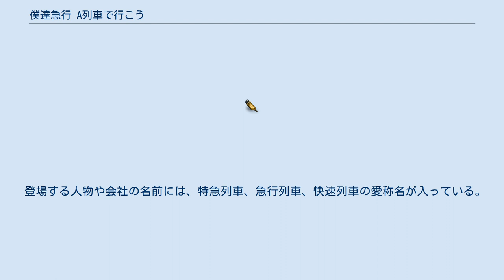僕達急行 A列車で行こう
『僕達急行 A列車で行こう』（ぼくたちきゅうこう エーれっしゃでいこう）は、2012年3月24日に全国東映系劇場にて公開された日本映画作品。
鉄道ファンである若者たちの、友情と恋を描いたコメディ映画である。
 監督・脚本は森田芳光によるオリジナル作品。
この作品は森田が30年以上前に温めてきた構想に基づき、折からの鉄道趣味とリンクして企画が起こされた。
 主演は松山ケンイチ、瑛太という若手演技派が挑み、共演に貫地谷しほり、村川絵梨、ピエール瀧、笹野高史、西岡徳馬、伊武雅刀、星野知子、伊東ゆかり、松坂慶子といった実力派が脇を固めている。
 この作品は2011年12月20日に急性肝不全で死去した森田にとって遺作となった。
スタッフロールの最後には「ありがとう 森田芳光」と森田への献辞が掲げられている。
 全国204スクリーンで公開され、2012年3月24、25日の初日2日間で興収6,076万200円、動員4万8,334人になり映画観客動員ランキング（興行通信社調べ）で初登場第9位となった。
 「のぞみ地所」の会社員小町圭と「コダマ鉄工所」で働く小玉健太は互いに「鉄道が好き」という共通の趣味をもつ友人同士。
ふとしたきっかけで出会った二人は早速意気投合し、鉄道趣味に花を咲かせる。
 しかし、趣味も仕事も順調な二人だが、恋愛となるとどうもうまくいかないという同じ悩みを抱えていた。
圭は「列車内で車窓を眺めながら音楽を聴く」のが趣味で、彼女とのデートでも列車を選択しようとするが、その趣味が仇となって簡単にふられてしまう。
また、健太はまじめな性格ながらも無類の「鉄道」好きだが、父で鉄工所の社長・哲夫のキャバレー通いに誘われ、そこでホステスを紹介するも派手な女性にめっぽう弱く、すぐに幻滅してしまう。
 ある日、圭はそれまで住んでいたマンションを追い出され、健太の紹介でコダマ鉄工所の寮に入りながら「トレインビュー」（鉄道が見える景色）が出来る物件を探していたが、そんな圭の元に九州支社への転勤辞令が下る。
 転勤先の九州では、のぞみ地所がなかなか取得できない物件がいくつかあった。
「青春18きっぷ」で圭のいる福岡に来た健太は、圭と二人で九州のとあるローカル線を旅する。
そこで派手な二人の女性を引き連れた鉄道ファンの男性と出会い、これまた意気投合する。
 　 のぞみ地所がなかなか口説けない九州の大手食品企業「ソニックフーズ」の新工場誘致に向け、のぞみ地所の社長・北斗みのりが福岡に出向き、「ソニックフーズ」の社長・筑後雅也と交渉する。
その席に圭も同席するが、出会った瞬間、いきなり圭と筑後は意気投合する。
実は小町圭と小玉健太がローカル線の列車で出会った男性の正体は筑後だったのだ。
圭と筑後との出会いにより、事態は一気に好転するが……。
 撮影は2010年9月10日、博多・中洲のであい橋から始まり、最初は九州でのロケを先に行った。
九州での主なロケ地は久大本線の豊後森駅（大分県）、筑肥線の駒鳴駅（佐賀県）、福岡市地下鉄空港線、直方市の汽車倶楽部、福岡空港、JR博多駅など。
九州でのロケは9月23日まで続き、9月26日からはスタジオ撮影も含めた関東エリアでの撮影を行い、10月18日にクランクアップした。
関東での主なロケ地はわたらせ渓谷鐵道の列車車内、北千住駅、尾久駅、西日暮里駅、京急の京急蒲田駅、神奈川新町駅、六郷土手駅、鶴見線の海芝浦駅、富士急行大月線の列車車内、富士山駅の周辺である。
 本編に登場する列車の車両数は20路線、車両80系式（種類）にも及び、本編に登場しなくても登場人物や会社等の名称やセリフの中にも特急、急行、快速の列車名などが入っており、そこも数えると数が増す。
 ロケでの撮影も各鉄道会社の協力により、通常では撮影許可の下りない区域や実際に走る列車の車内で、しかも通常の運行ダイヤを一切乱すことなく準備から撮影、撤収に至るまで淀みなく行った。
 特に駒鳴駅でのロケでは発着する列車の本数もわずか数本しかなく、NGとなった場合は次の列車まで数時間待たなくてはならず、太陽の光が変わってしまう。
しかし、撮影スタッフはこの荒業をワンテイクで撮影することが出来た。
 登場する人物や会社の名前には、特急列車、急行列車、快速列車の愛称名...